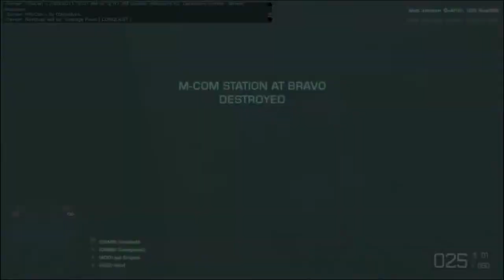How the MEN play Vietnam Rush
No commentates cus ima savin that for something else thats comin soon I hope.

Hey should I stick my vid in the pets and animals section or the Education section to get more views guys?  -.-

JK